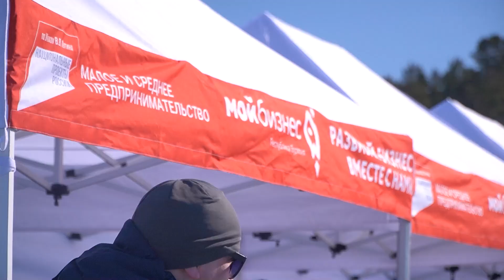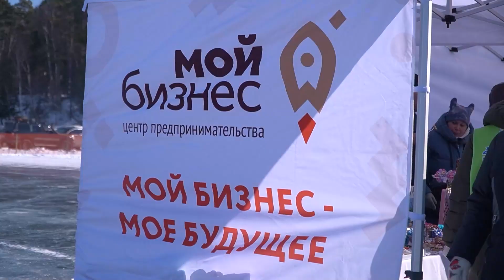Бухэ хуяг, бузомыло и «счастье в кружке». Бурятские ремесленники на «Байкальской миле»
Фестиваль скорости «Байкальская миля» для одних – возможность показать себя и своего железного коня, для других – заработать на этом. Бурятские ремесленники при поддержке центра «Мой бизнес» и Министерства промышленности, торговли и инвестиций Бурятии не первый год выставляют свои товары рядом с гоночной трассой. Это стало возможным благодаря нацпроекту «Малое и среднее предпринимательство и поддержка индивидуальной предпринимательской инициативы». Что увозят с собой на память о Бурятии фанаты скорости, узнал наш корреспондент Сергей Тучков.